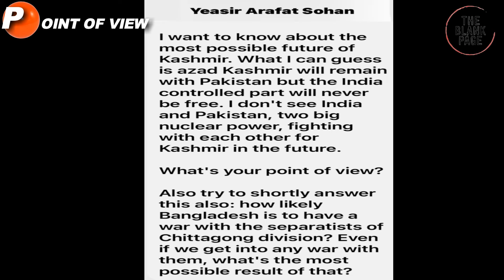Could India and Pakistan go to war on Kashmir? Can Bangladesh start a war against CHT separatists?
About this video : india and pakistan both have territorial claims on kashmir and both have fought three wars on this issue, is there any possibility of 4th indiapakistanwar on this issue? I have discussed on this question today along with insurgency of bangladesh 's CHT region.